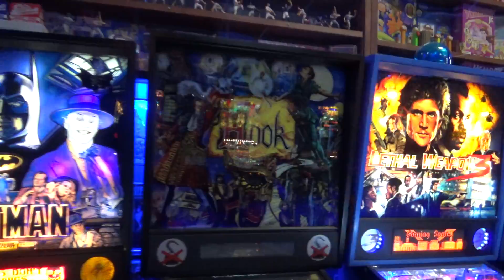Next Level Pinball Museum 2021/04/02 Part 6/31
A complete catalog of all of the free play games at Next Level.